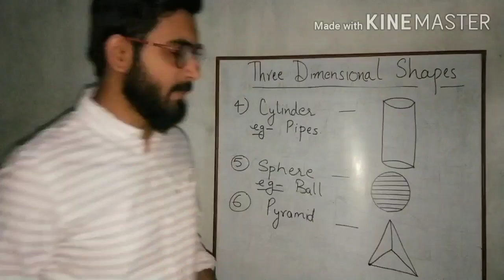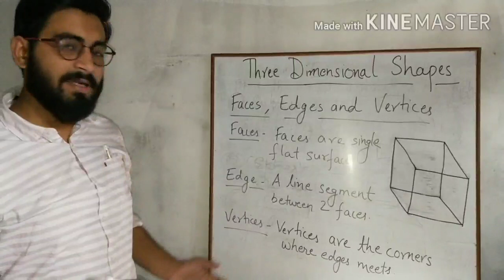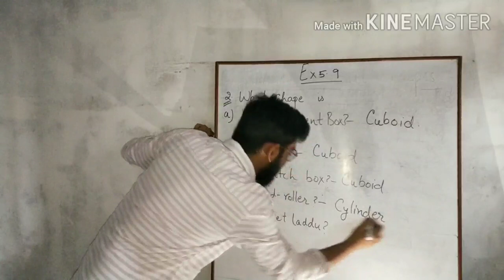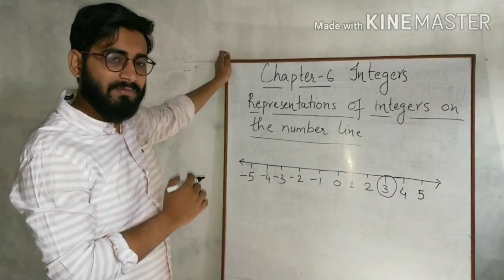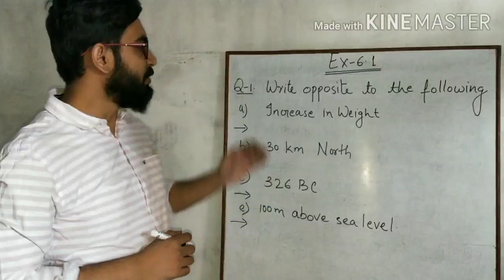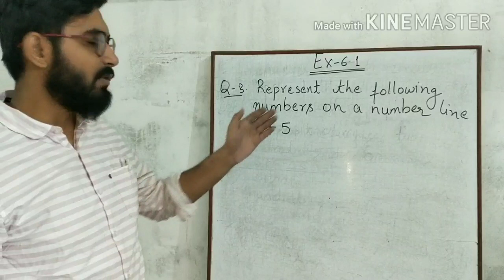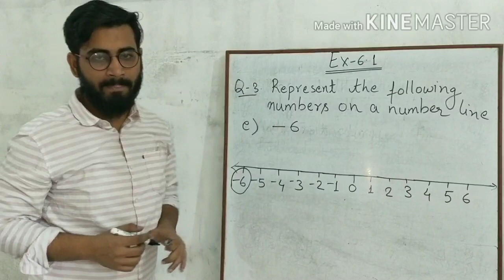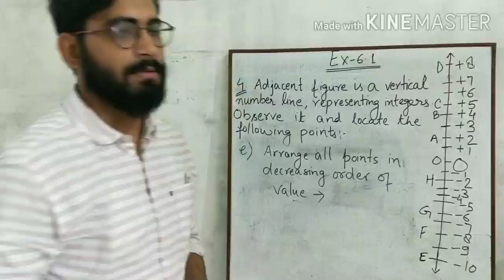3 dimensional shapes and Integers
Class 6 NCERT MATHS (CBSE )